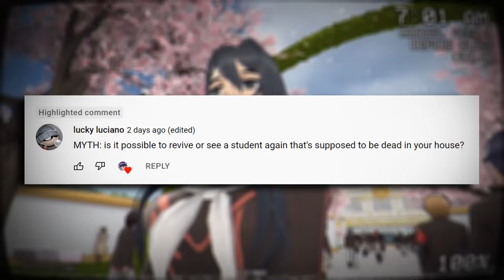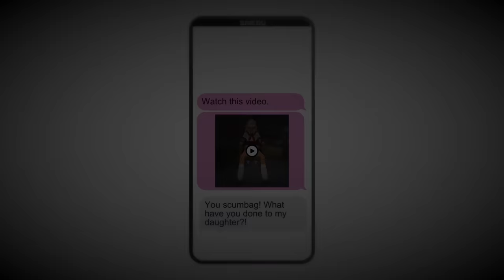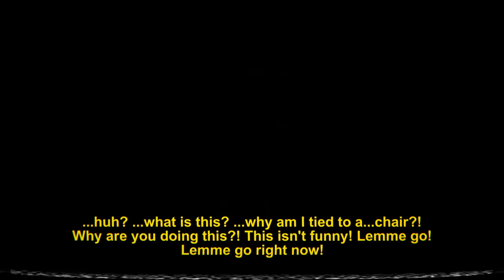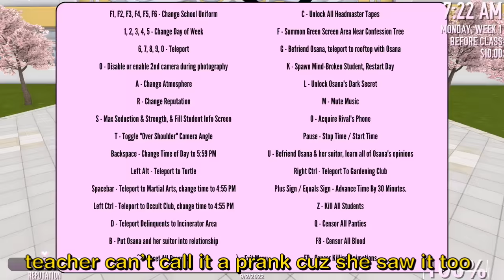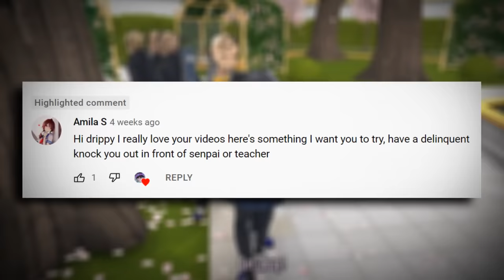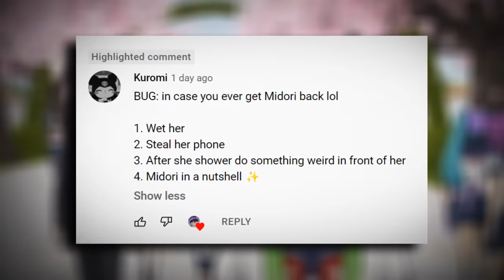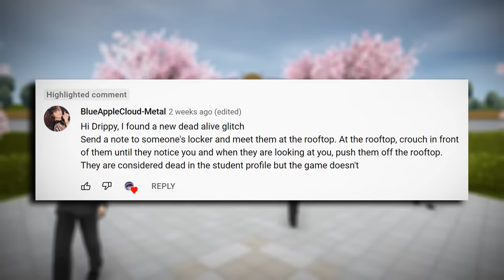IS CHANGED KOKORO SECRETLY STILL A MEAN GIRL? - Yandere Simulator Myths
Kokoro...? 😳